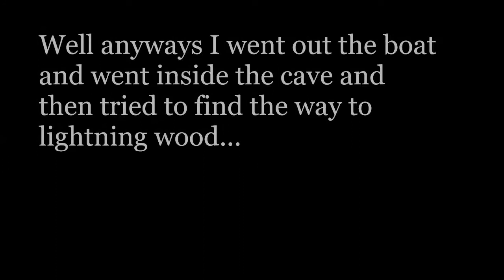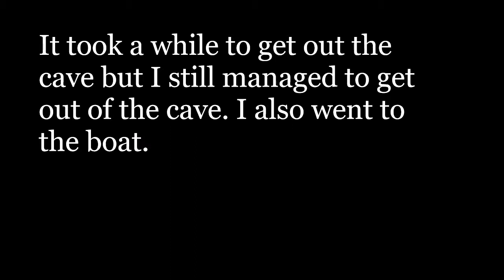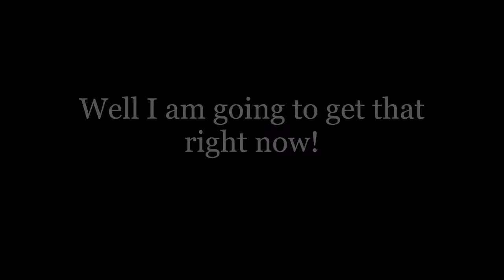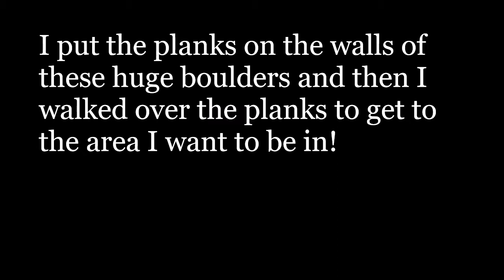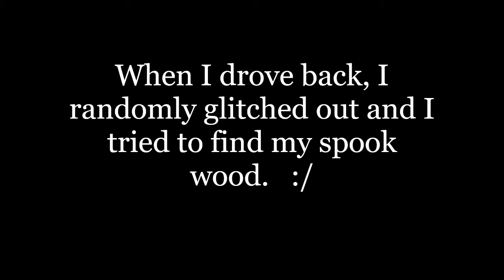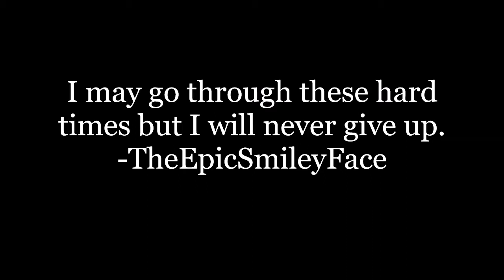LIGHTNING WOOD AND SPOOK WOOD! Lumber Tycoon 2 ROBLOX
What's up guys and today I just got some lightning wood and spooky wood... Well, I did not really get spooky wood because I lost it when I was travelling back to my base. Like or Dislike, anything is fine!